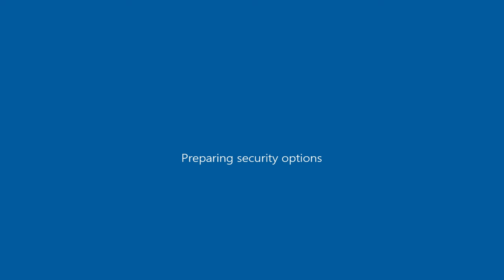NFS Carbon Mitsubishi Eclipse GS-T Forster as Phoenix ( GTA San Andreas car mod )